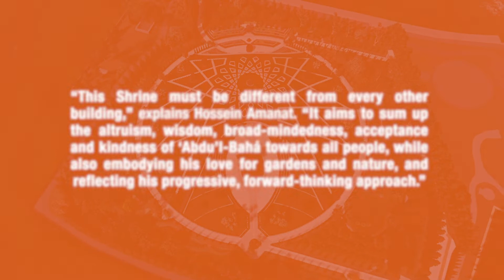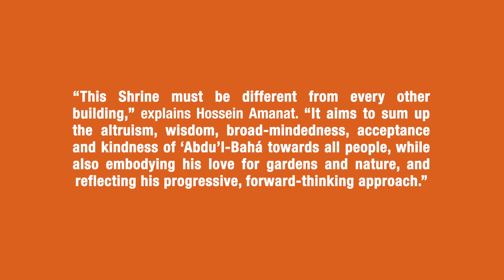MARGRAF | Shrine of Abdu'l-Baha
We are proud to present the "Shrine of Abdu’l-Bahá" project, a significant endeavor in constructing a grand sanctuary for the Bahá'í community in Israel. Designed by Iranian-Canadian architect Hossein Amanat, this complex project features Margraf marble as a key element.

The project involves creating 16 massive marble petals in Bianco Carrara (each 24 meters long, 10 meters wide, and 5 meters high) that will crown the central part of the building, which has a diameter of 55 meters. Supported by 11 columns, each 11 meters tall, the total amount of processed material will be 700 cubic meters.